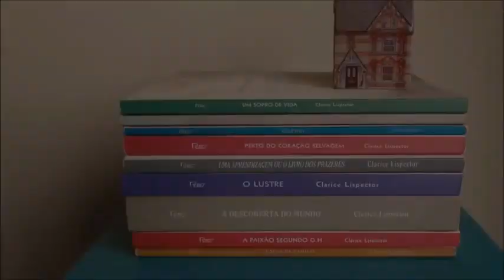🔥"Medida por medida" – William Shakespeare, 1604 📚Nova Obra do PAS 2!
Análise para o PAS UnB 2ª etapa de, "Medida por medida" – William Shakespeare, 1604